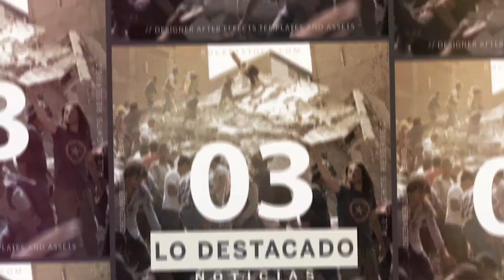Criterio Hidalgo tiene para ti lo bueno, lo malo y lo destacado de las noticias de este viernes.